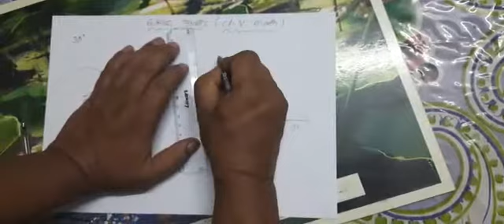kona Ankara class V Math Odia medium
Video from BISWARANJAN BARIK